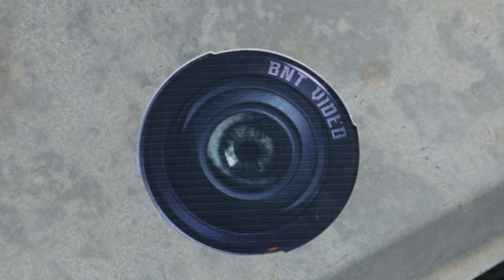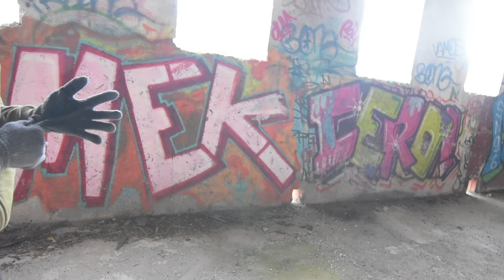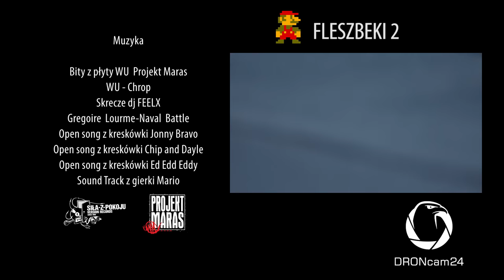FleszBeki 3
"Fleszbeki" czyli krótkie podsumowanie ostatnich dwóch miesięcy mojej działalności związanej z tworzeniem video klipów.